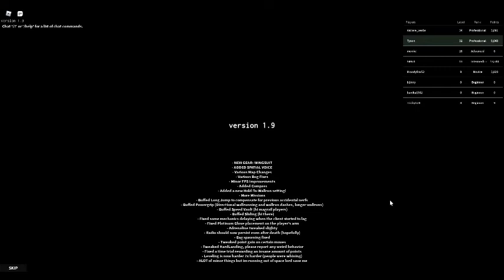Parkour gameplay | roblox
hi there! like to join me on my quest in parkour, then come along!
alot of people don't know but if they like a vid it helps the person who see the video to make better context for you, - i'll explain how this is postible .
When the context creator see the likes and dislike he/she is able to see what there viewer think abour the vid, this helps the get you the context you love the most from there channel, this is why it is so important to like/dislike vids!
also if you have a freind and you enjoy this context share it with them